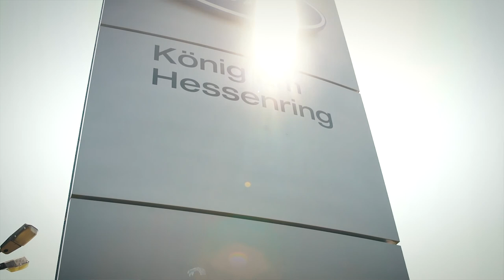Hessenring Tuningday Vol 3 - BOCC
Der Brand Open Car Club (BOCC) hat zum 3. mal zum Tuningday geladen, mit Unterstützung des Autohauses Peugeot Rabe und dem Autohaus König am Hessenring fand erneut ein markenoffenen Tuningtreffen statt.

Super Wetter, gute Stimmung und viele gleich Gesinnte sowie Interessierte haben diesen Tag besonders gemacht.

Wir haben den Tag visuell eingefangen und alle die nicht da waren, wissen spätestens jetzt, nächstes Jahr ist ein Besuch pflicht.